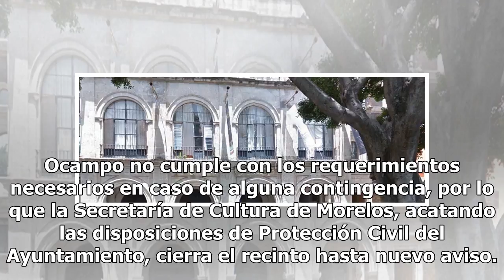Cierran temporalmente el Teatro Ocampo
16 agosto, 2018 Rodrigo Zamora Balderrama Aumentar tamaño de texto La Secretaría de Cultura de Morelos, mediante un breve comunicado informó que de acuerdo con Protección Civil de Cuernavaca, la entrada provisional de acceso al Teatro Ocampo no cumple con los requerimientos necesarios en caso de alg...